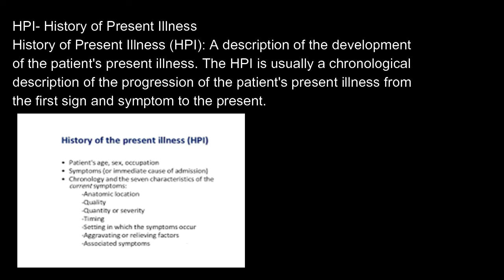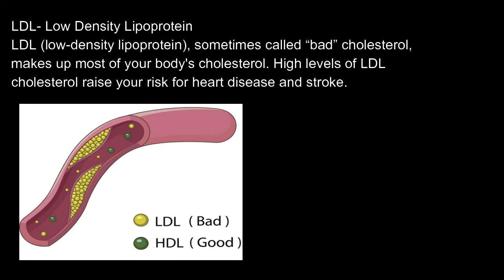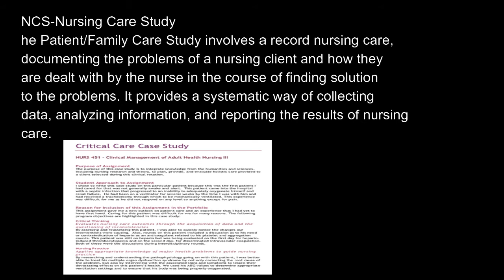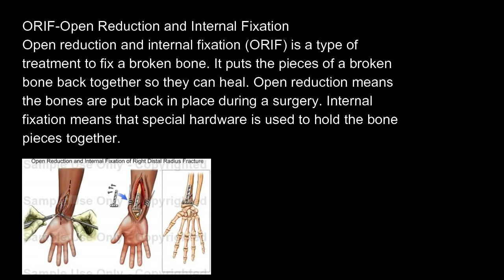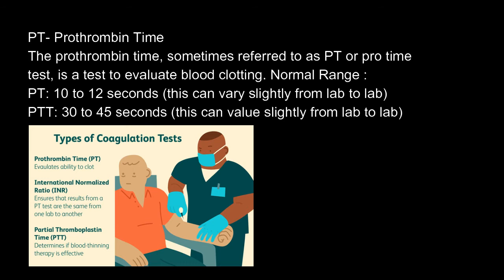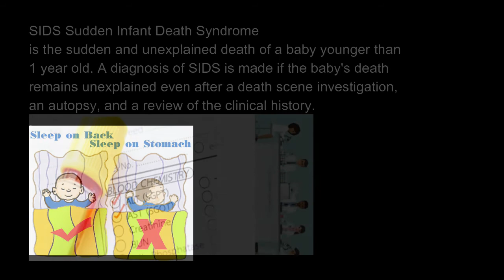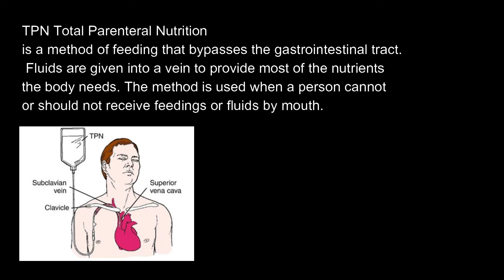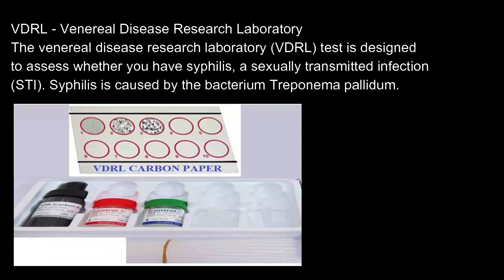Fundamentals of Nursing Common Medical Abbreviations - Part 2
Fundamentals of Nursing Common Medical Abbreviations and Terms.